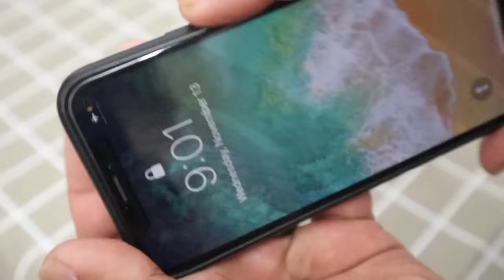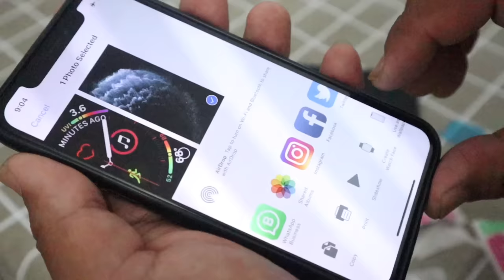iPhone X Convert to iPhone 11 Pro (XR to iPhone 11) (XS Max to iPhone 11 Pro Max)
case iphone 11 pro : Case Kulit Iphone X XR XS Max 11 Pro Max Leather Soft Casing Karet

Fake Camera Like iPhone 11 Pro Max (Convert iPhone X to iPhone 11 Pro Max)

unboxing and review product from aliexpress, amazon, ebay, banggood, shopee, lazada, tokopedia, bukalapak and other

unboxing, review, hack, jailbreak, tutorial, upgrade, downgrade, convert iphone 6 / 7 / 8 / plus / x / xs / 11 / 11 pro

Cara Merubah iPhone X Menjadi iPhone 11 Murah Meriah
iPhone XS Max Convert to iPhone 11 Pro Max
iphone xs max to iphone 11 pro max